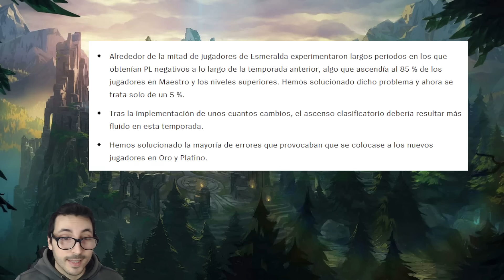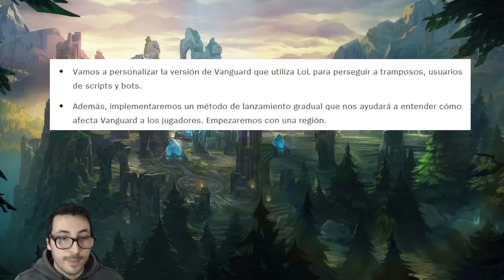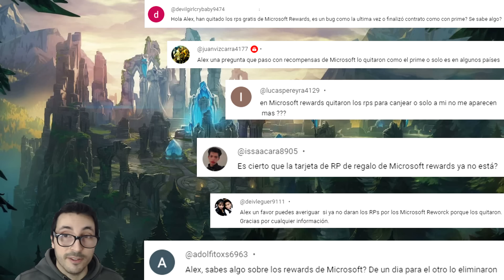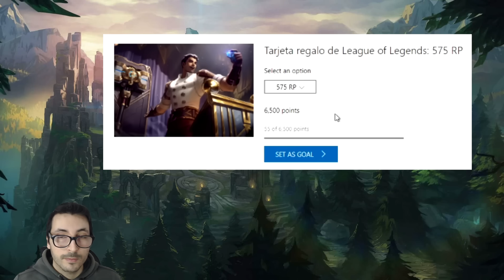Actualización de RP GRATIS, VANGUARD, RANKEDS y SKINS PRESTIGIOSAS!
Video en el que hablo sobre novedades del rp gratis que se consigue con microsoft rewards, vanguard, rankeds / clasificatorias y skins de prestigio de league of legends